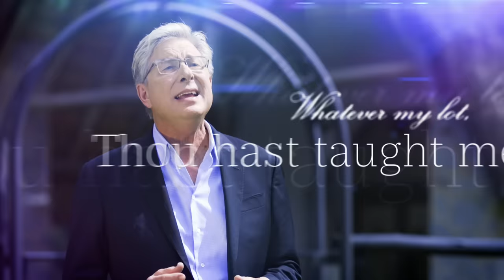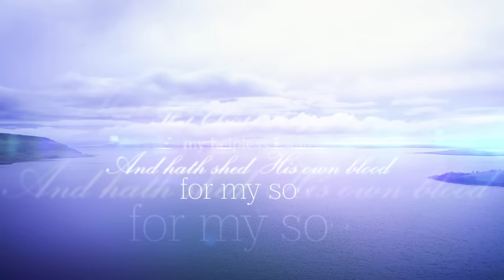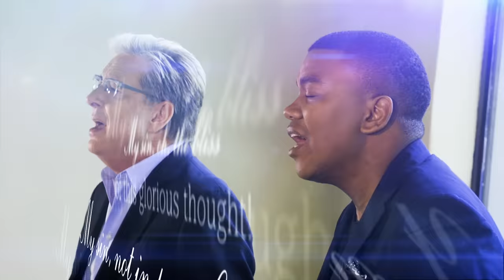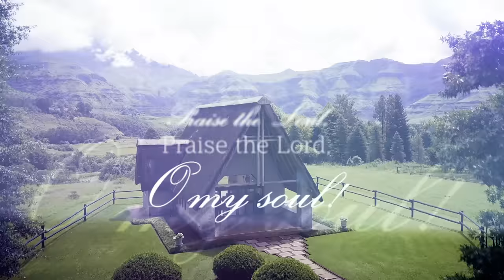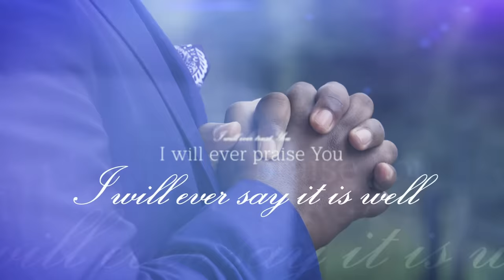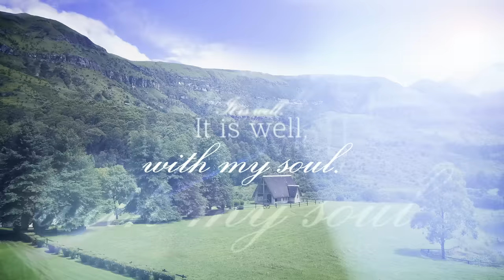It Is Well - Loyiso Bala ft. Don Moen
Music video by Loyiso Bala and Don Moen performing "It Is Well".